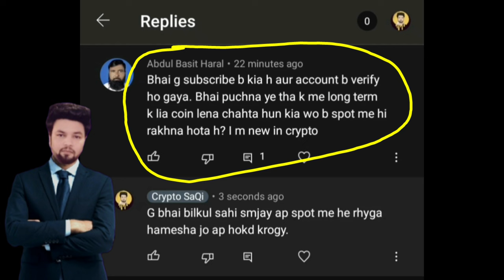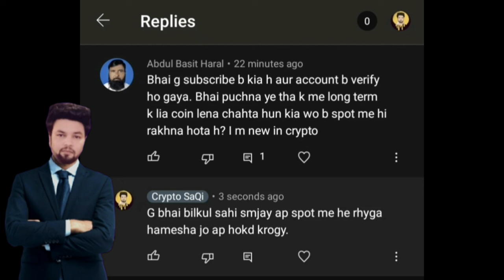How to Hold any Coin For Long Term in Binance | Binance Tutorial in Urdu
Bilkul New ho to Abhi Shuru Karo | Full Guide

This is not an investment advice, I am not a financial advisor, Always do your own research

assalamualaikum

This video especially made as binance tutorial for beginners to show you about how you can hold any cryptocurrency coin for long term in Binance swords by Nance tutorial in Urdu for beginners In our videos you also will know how to trade on finance for beginners

Join me to learn very easy cryptocurrency in Urdu Pakistan

√√√ New ho to Ye Videos Dekho Start Karne ke Liye